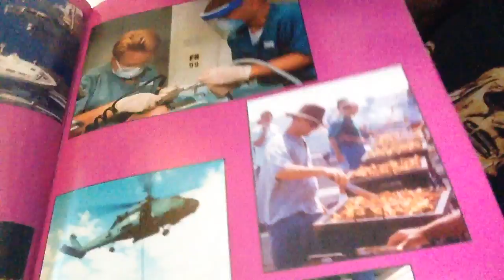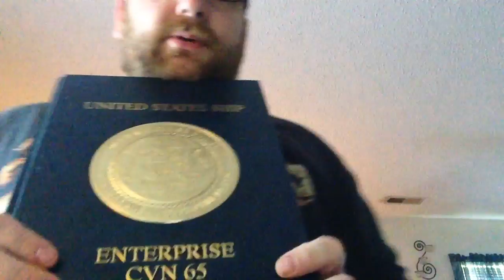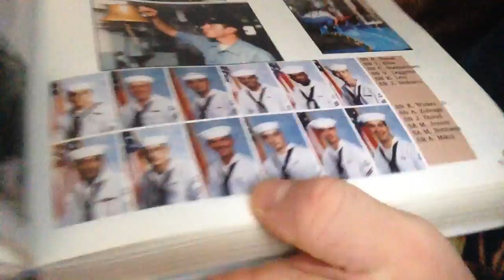Semper Fi Comic Guy 4th Of July Contest Entry!!!